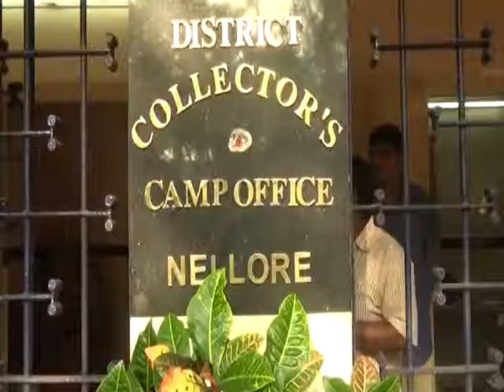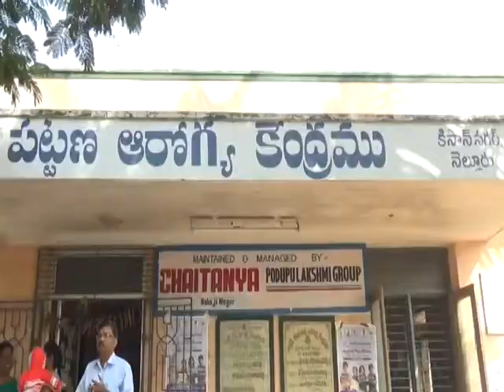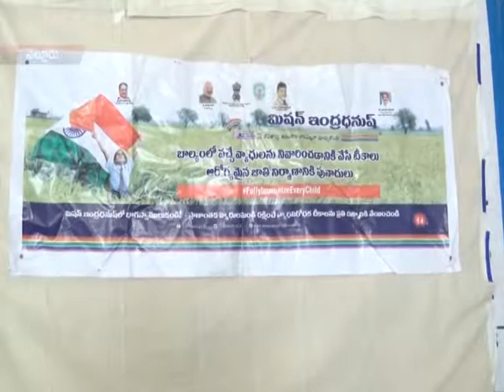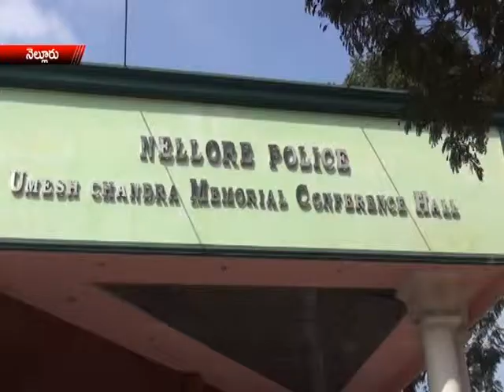NEWS 07 12 15 PART2